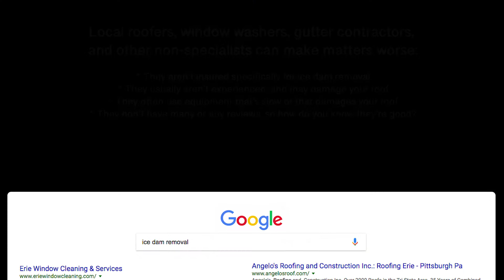Roof Ice Dam Removal in Erie, PA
Do you need ice dam removal in Erie, PA? Call Ice Dam Guys. We've steamed hundreds of ice dams off of Erie roofs, and can make your roof safe and ice-free, too.  We're the top-rated ice dam removal company. in the US (just Google us!). Call Ice Dam Guys today at 1-800-ICE-DAMS (423-3267), or discover more about our steam ice dam removal service and experience in Erie